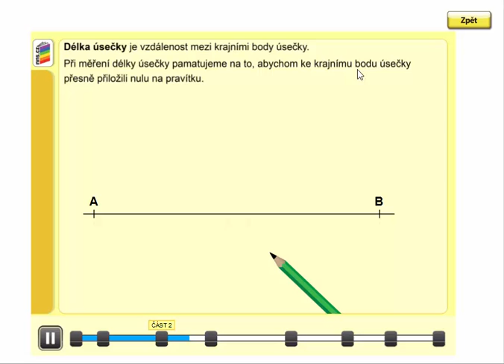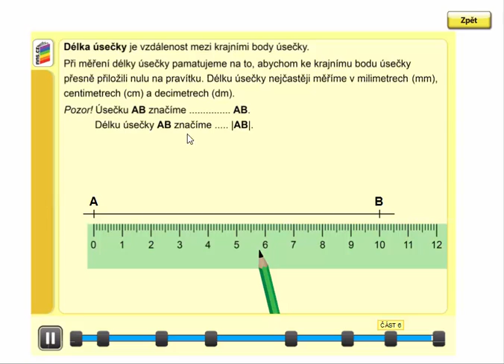Délka úsečky, Geometrie pro 4.ročník, str. 6, úvod A